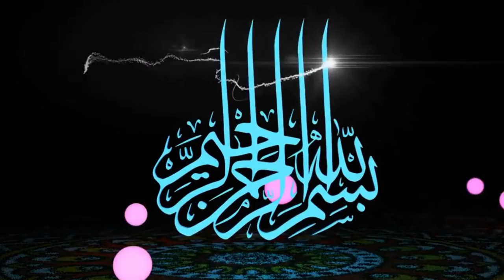Sheikh Abdul Jalil Al-Oromya -41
Sub- Hiiko Qur -anaa Afaan Oromthin -41
 islamic Dawa Tube